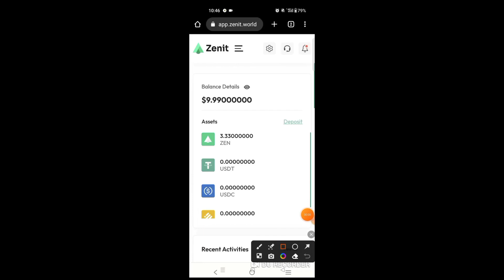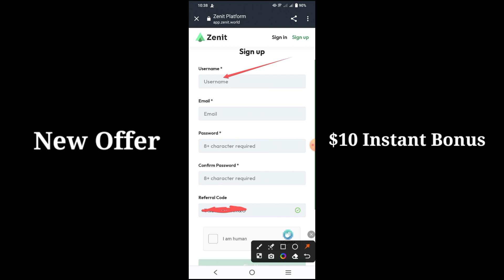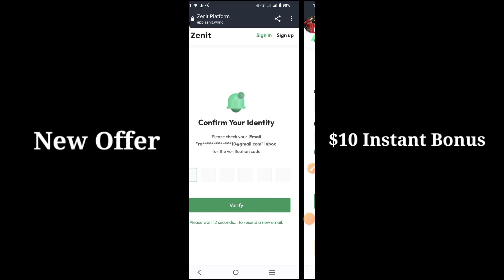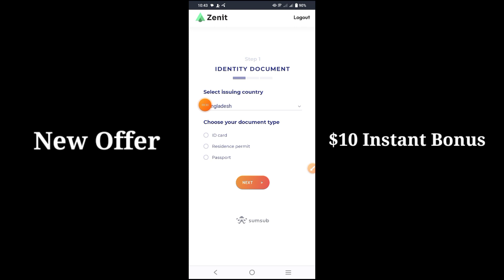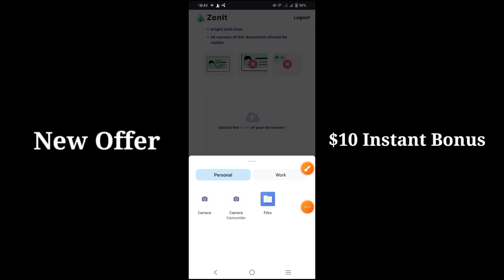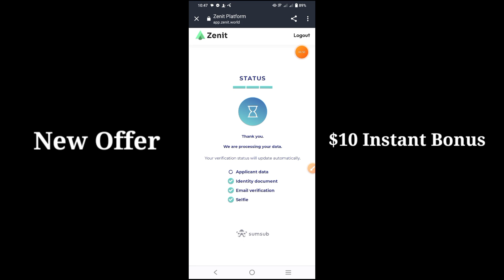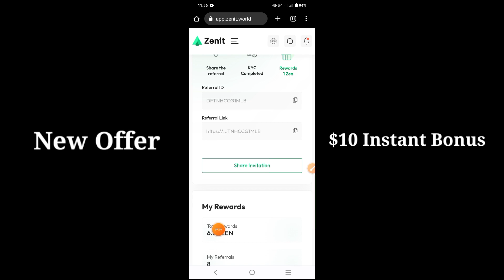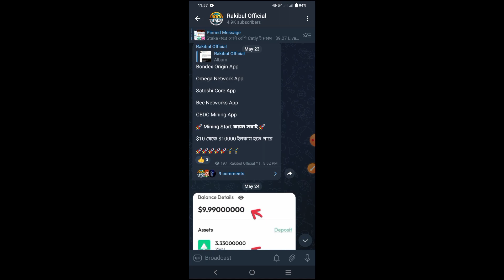$10 Instant Bonus | Zenit Wallet Airdrop | 3.33 Zen Tonen Free Earn | New Earning App 2023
$10 Free Withdraw Live 2023
rakibul Official